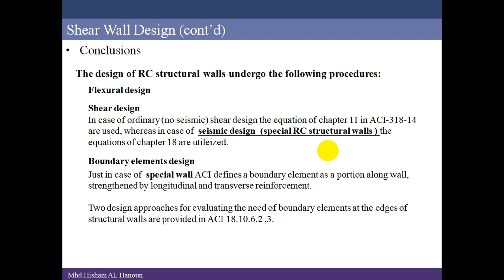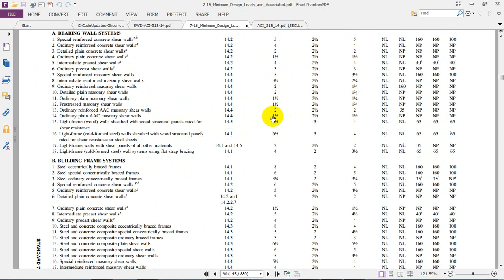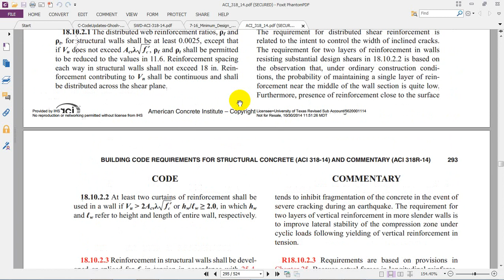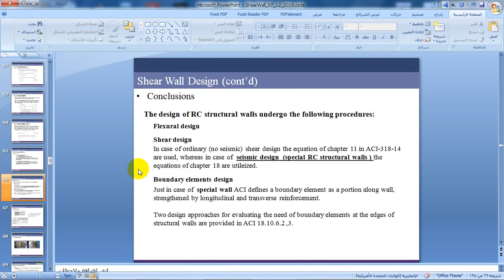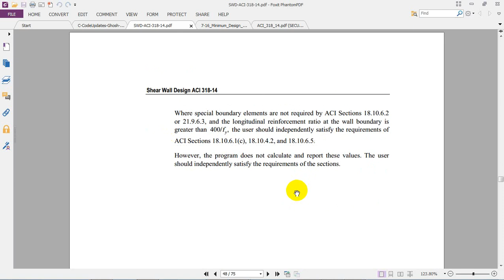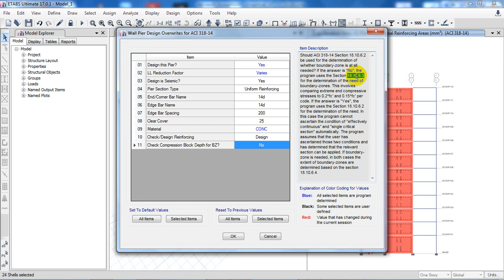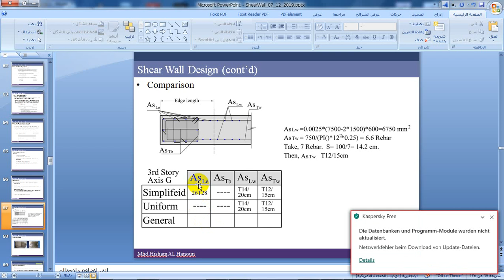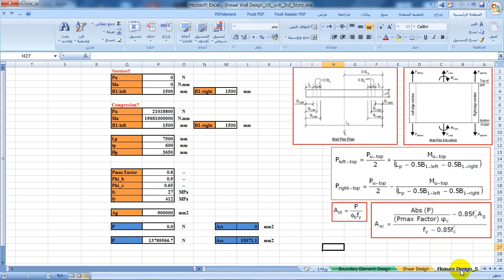Lecture 7_Special and ordinary shear wall _2(ETABS model)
12 Story Concrete RC Frame Structure with Shear Walls